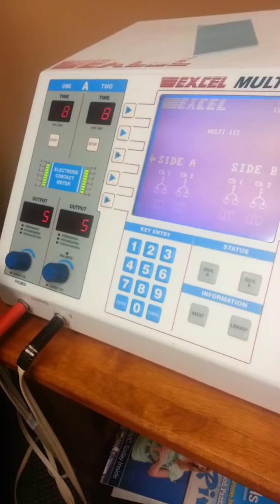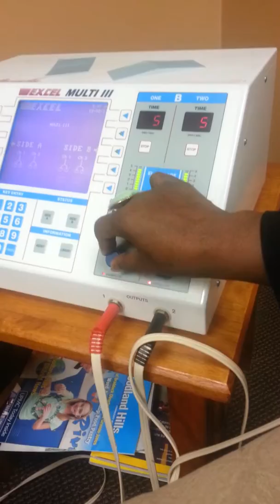Chiropractor Visit -Dec 2